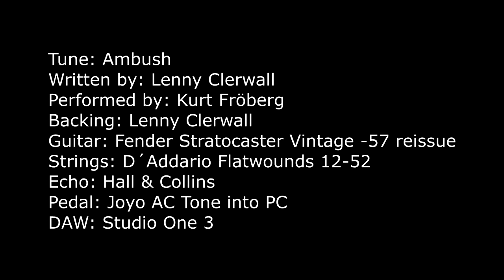Ambush - Kurt Fröberg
A new tune from Lenny Clerwall: "Ambush".